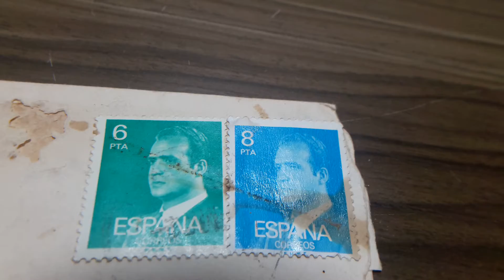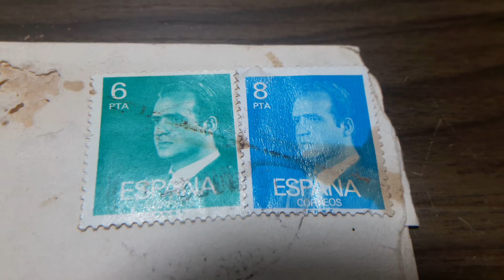SOBRE CON SELLOS DE 1979 Y 1982 REY JUAN CARLOS I DE ESPAÑA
SOBRE DE VILLAHORMES ASTURIAS ESPAÑA